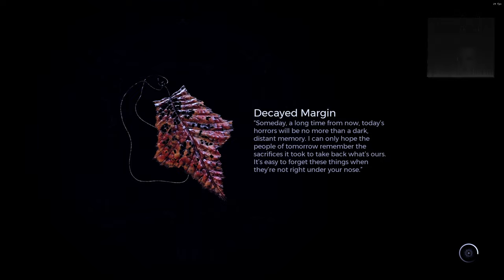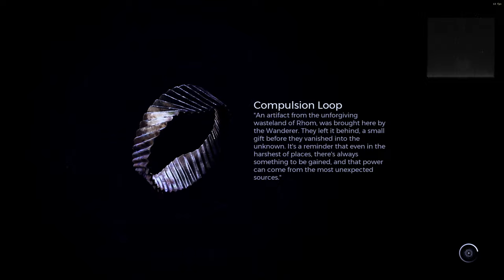Remnant 2 first Time Boss Tush Veteran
Remnant 2 Gameplay with third and final DLC for Remnant 2, The Dark Horizon on Veteran Difficulty

Features:
New storyline, dungeons and area based in the world of N’Erud
New Archetype – The  Warden